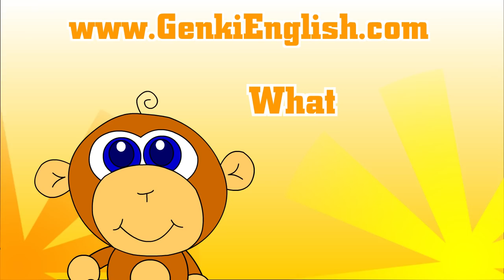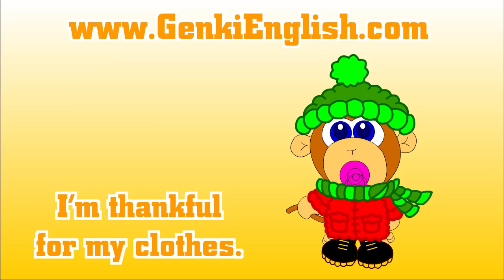Thanksgiving Song for Kids: What are you thankful for? Genki English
Thanks for all the "Likes!" - it makes it easier to make more Genki Japan videos!

What are you thankful for? Write it up in the comments :)

Lots of North American teachers have been asking for a Thanksgiving Song (because there doesn't seem to be one!) So I wrote one for you!  Look out for the surprises.

If you do celebrate Thanksgiving it would be cool if you could tell your friends, and even if you don't hopefully you'll like the song!

Teachers can play the song and then ask the kids to draw what they are most thankful for.

Happy Thanksgiving and thanks for all your support over the year!

Be genki,

Richard

P.S. There are more songs & animations in the Genki English Download Pack

Thanksgiving Song: What are you thankful for?
By Richard Graham

I'm thankful for my friends.
I'm thankful for my school.
I'm thankful for my toys.
I'm thankful for my food.

I'm thankful for my family.
I'm thankful for my clothes.
I'm thankful for my teacher.
I'm thankful for everything in the world!